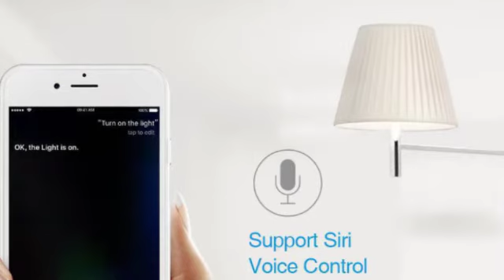Smart Wifi Light Smart LED review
Koogeek Smart illumination E26 8W Wifi Light Smart LED Bulb 16 Million Colors Works for Apple HomeKit Siri Smart Remote Control

Brand Name:koogeek
Camera Equipped:No
Compatibility:IOS
State of Assembly:Ready-to-Go
Model Number:smart home automation kit smart illumination
Code:LB1
LED light color:16 million colors (Support the color changing function)
Color temperature:2700K-6000K (warm white to daylight white)
Rated luminous flux:500lm